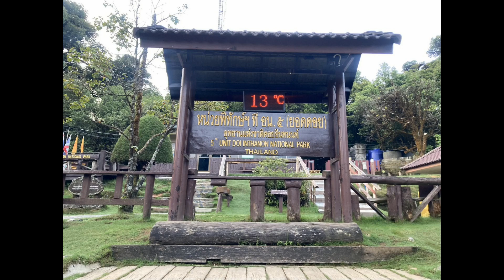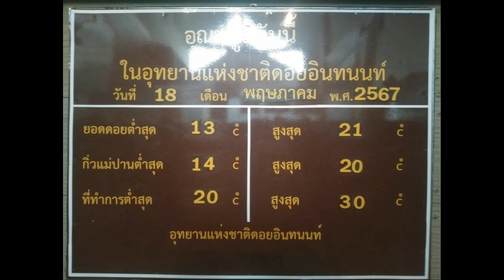เชียงใหม่ อากาศยอดดอยอินทนนท์ยังหนาวเย็นเช่นเดียวกันที่ทำการอุทยานฯ เย็นกำลังสบายไร้PM2.5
เช้าวันหยุดช่วงกลางเดือนพฤษภาคม 2567 สภาพอากาศของจังหวัดเชียงใหม่ ช่วงเช้าจะเย็นสบายๆ สายก็เริ่มอากาศจะร้อนขึ้นแต่ก็ไม่มากปัจจัยจากความชื้นที่ยังคงมีเเกิดจากฝนที่ตกลงมาในช่วงเย็น ค่ำ กลางดึก หรือตกช่วงเช้ามืด ผู้สื่อข่าวพาไปชมแสงแรก เช็อินยามเช้าตรู่ ที่อุทยานแห่งชาติดอยอินทนนท์ อำเภอจอมทอง จังหวัดเชียงใหม่ บอกได้เลยว่าความหนาวเย็นเริ่มใกล้เคียงช่วงเข้าสู่ฤดูหนาว เพราะเช้าวันนี้ยอดดอยอินทนนท์ อุณหภูมิต่ำสุดวัดได้ 13 องศาเซลเซียส ส่วนจุดเช็คอินชมแสงแรกของเช้าวันใหม่ อุณหภูมิวัดได้ 14 องศาเซลเซียส สูงเล็กน้อยแต่เย็นสบาย และที่ทำการอุทยานแห่งชาติดอยอินทนนท์ กม. 31 วัดอุณหภูมิได้  20 องศาเซลเซียส กำลังเย็นสบายเหมาะสำหรับสายะรรมชาติสัมผัสอากาศเย็นและหนาว ส่วนการตรวจคุณภาพอากาศฝุ่นละอองขนาดเล็กPM2.5  จุดยอดดอยวัดได้ 11 ไมโครกรัมต่อลูกบาศก์เมตร และที่ทำการอุทยานฯ กม. 31 วัดได้ 16 ไมโครกรัมต่อลูกบาศก์เมตร
      สถิติของนักท่องเที่ยวสะสมจากเมื่อวานนี้ นักท่องเที่ยวชาวไทยจำนวน 487 คน นักท่องเที่ยวต่างชาติจำนวน 165 คน ยอดรวมจำนวน 652 คน ยานพาหนะ 169 คัน